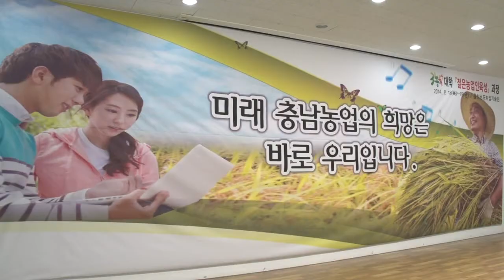충남 농업의 미래 젊은 우리가 책임진다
- 18～19일 3농혁신대학 성료
- 농촌의 고령화와 공동화 대응...살고 싶은 농촌 만들기 의견 공유

-리드멘트-

여러분 안녕하십니까? CNi뉴스입니다.
살고 싶은 농촌만들기를 위해 젊은이들이 한데 모여
정보를 나누고 다양한 분야의 경험과 의견을
청취하는 자리가 마련 됐습니다.

-  18～19일 3농혁신대학 성료
충청남도농업기술원은 18일부터 이틀간 기술원에서
농과계열 고등학생과 대학생, 젊은 영농인, 전문가 등
100여 명을 대상으로 3농혁신대학을 성황리에 마쳤는데요.

3농혁신대학 관계자는 이미 사회문제로 대두된
농촌의 고령화와 공동화에 대응해, 살고 싶은 농촌 만들기에
다양한 의견이 공유되고 있다며
앞으로도 영농 정착을 희망하는 젊은이들에게
큰 힘이 되는 3농혁신대학 운영을 위해 노력하겠다고 말했습니다.